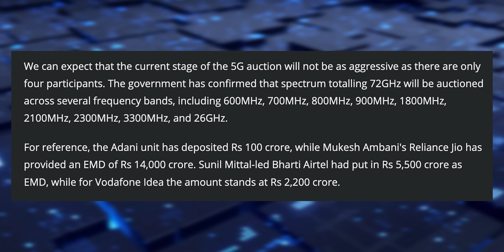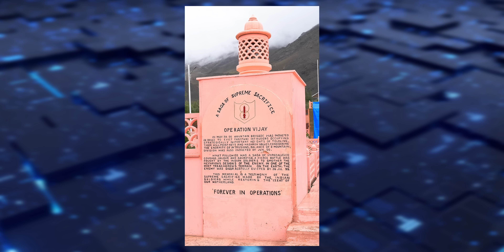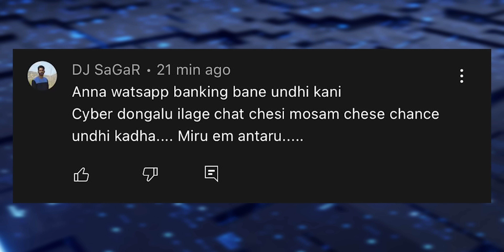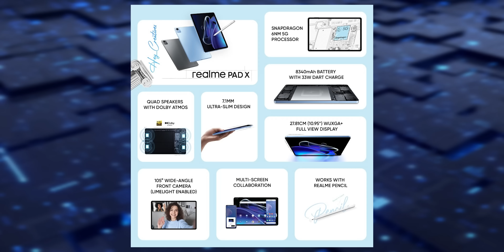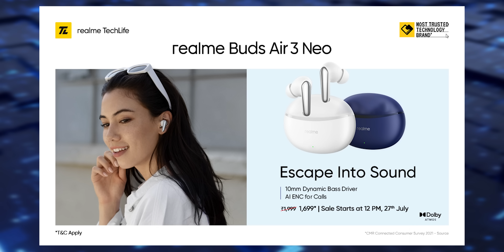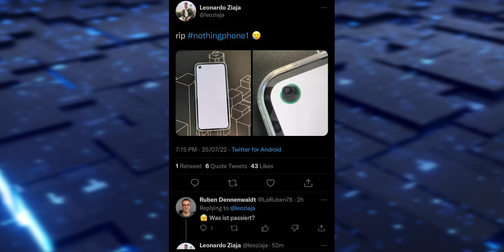Tech News 1378 || Realme Pad X , 5G Auction, Nothing Phone 1 issues , Honor India || Etc...